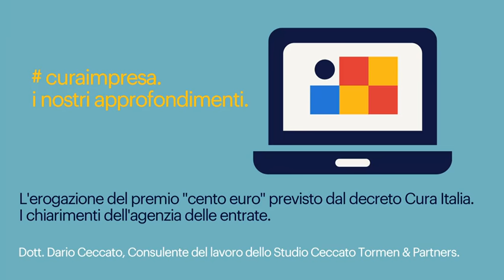L'erogazione del premio 100 euro previsto dal decreto Cura Italia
A cura del Dott Ceccato, Studio Ceccato Tormen & Partners.